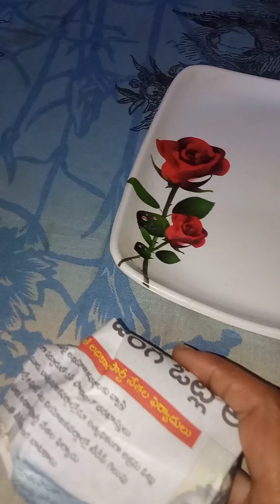నాకు ఎంతో ఇష్టం మరి మీకు కూడా ఇష్టమా??ఇంకెందుకు ఆలస్యం వీడియో ఓపెన్ చేయండి😟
సబ్స్క్రయిబ్ కూడా చేయండి మరి చానల్ ని
shorts,short,shortvideo,shortvideoviral